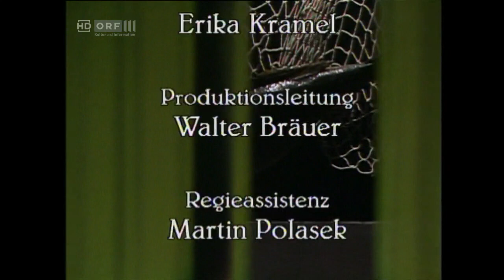Der Hecht im Karpfenteich - Die Löwinger Bühne 1983